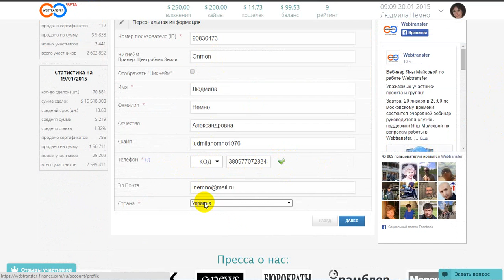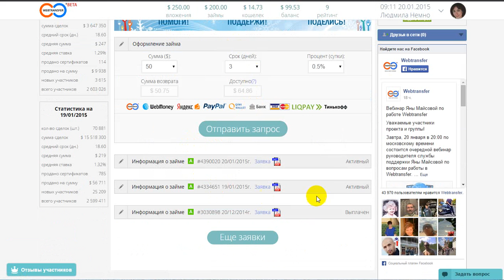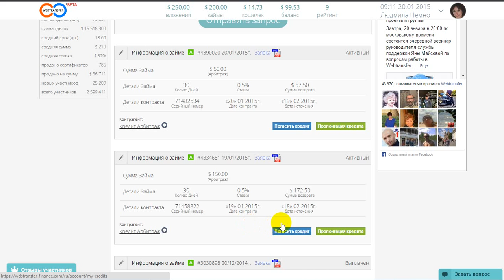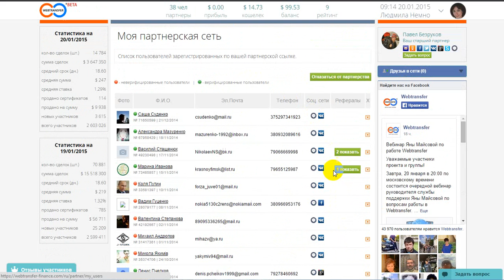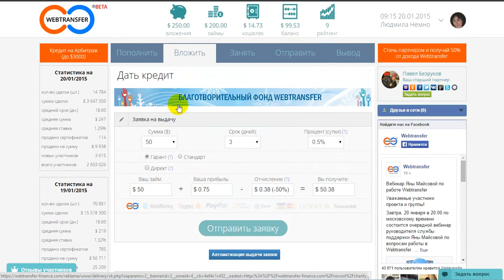Webtransfer как НАЧАТЬ зарабатывать 50$ в день БЕЗ ВЛОЖЕНИЙ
подптсывайтесь на мой канал

Зарабатывай на привлечении друзей

Приведите друга в наш сервис и получите $0.5 просто за то что он зарегистрировался у нас и подтвердить почту и телефон, и по $0.02 за каждого из его друзей до 10-ого уровня. Получай пожизненно отчисления с его покупок и покупок его друзей до 10 уровня.